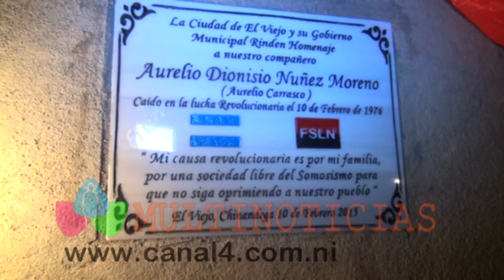Viejanos rinden homenaje al héroe y mártir Aurelio Carrasco